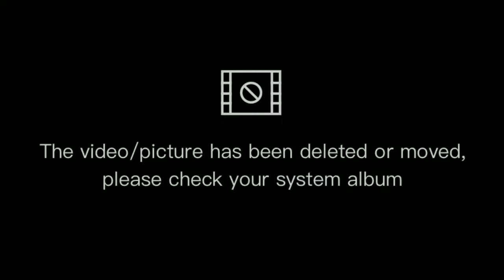Christmas Lantern Vincinzo 2021